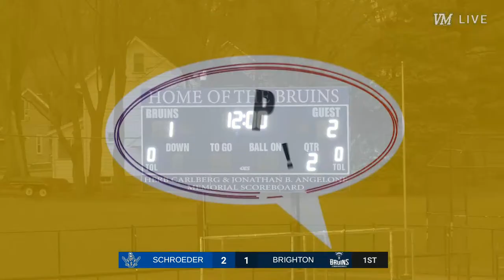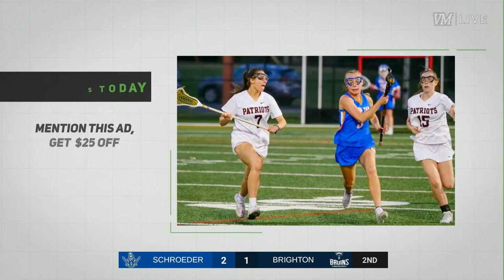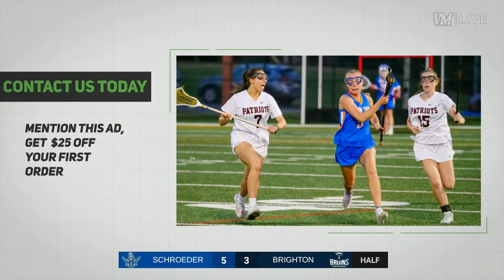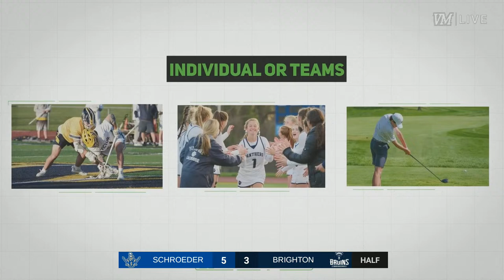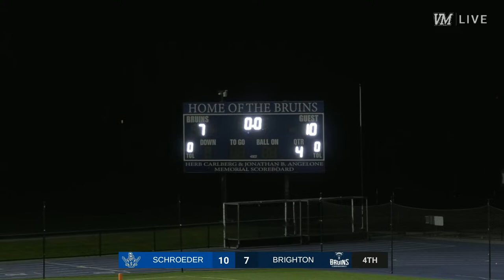Brighton vs. Schroeder | Boys Varsity Lacrosse | 3/26 | 7PM